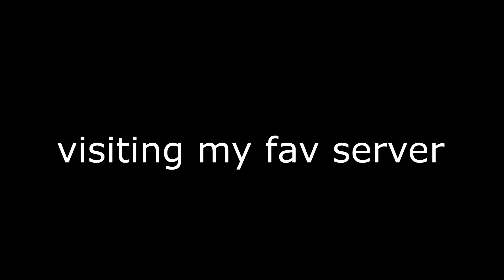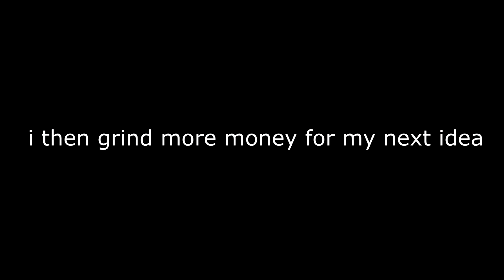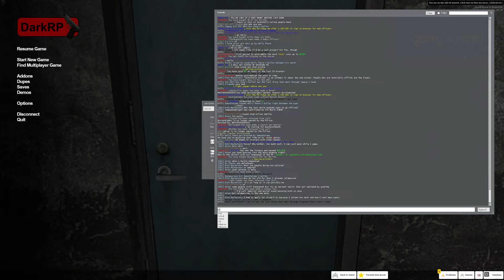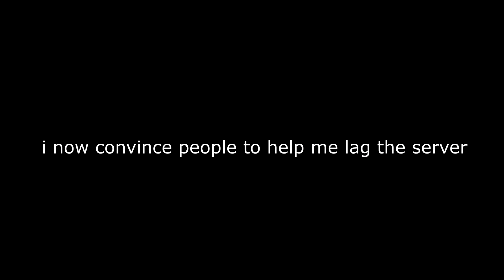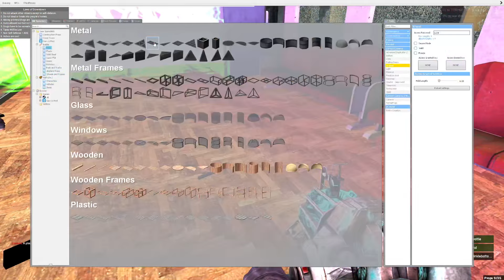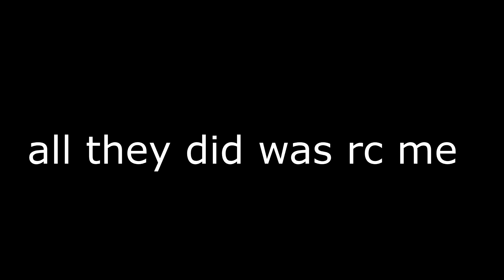trolling my favorite gmod darkrp server (garnet)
MEMBERSHIPS ARE 99 CENTS. 1 DOLLAR.
chaotic neutral in the flesh.